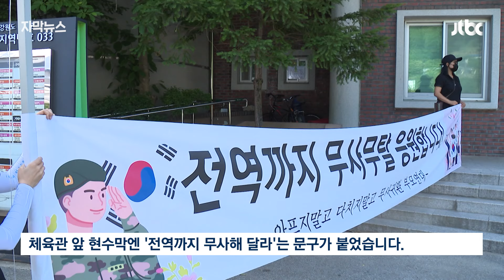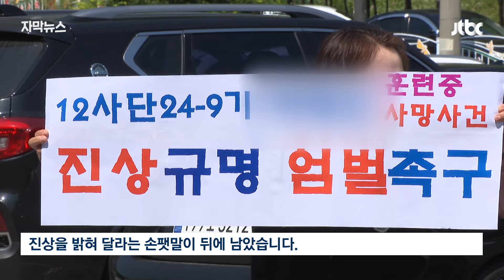[자막뉴스] 수료식 하루 전날에서야…'얼차려' 간부들 근황이 / JTBC News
규정에 어긋난 군기훈련을 받다 사망한 훈련병의 동기들이 오늘 5주 신병 교육을 마쳤습니다. 수료식이 열린 오늘(19일) 숨진 훈련병의 어머니가 편지를 공개했습니다. "오늘 수료생 중 우리 아들만 없다", "누가 책임질 거냐"고 비통함을 토로했습니다.